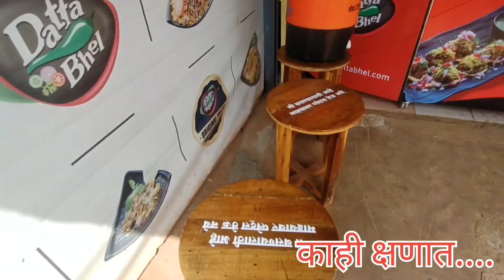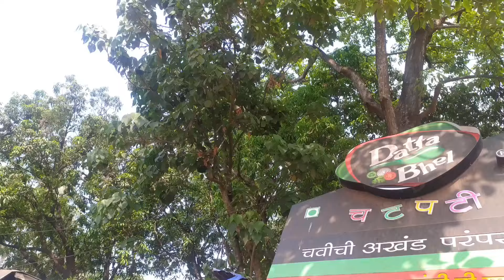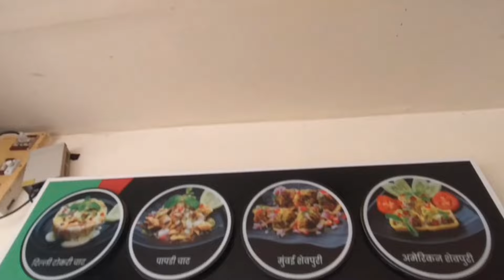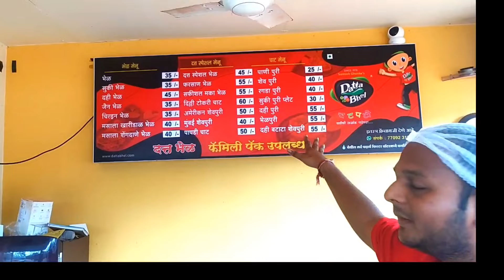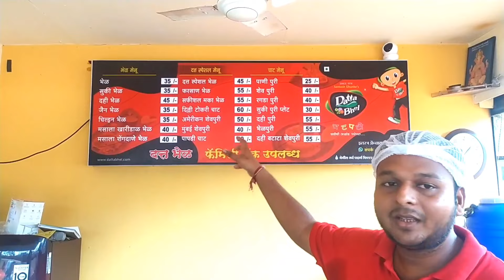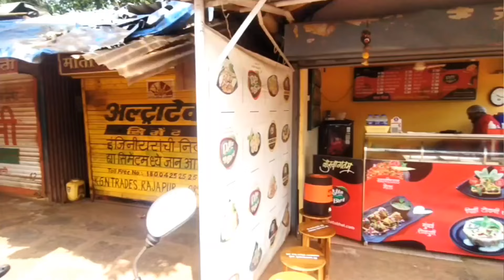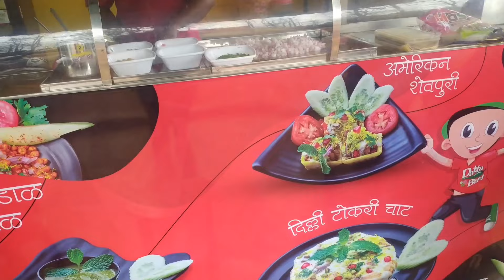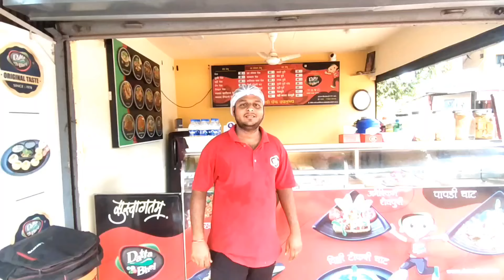कोकणात राहून सुरु केला स्वतःचा व्यवसाय| Datta bhel food business |राजापुर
कोकणात अनेक व्यवसाय मोठया प्रमाणात चालतात.अनेक युवक नोकरीं करतात .पण आपल्या राजापुरातील एका युवकाने फ्रन्छिसि घेउन व्यवसाय सुरु केलेला आहे .

दत्त भेळ फूड शाखा घेण्यासाठी संपर्क -

व्यवसायाशि निगडित मार्गदर्शना साठी संपर्क -

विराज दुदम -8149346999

my quarires -
how to start business
मराठी माणूस
व्यवसाय कसा करावा ?
युवक

music credit -music restored
chill out music
click to see song